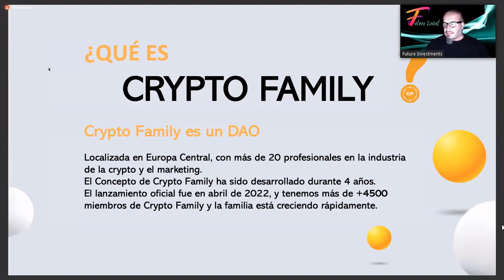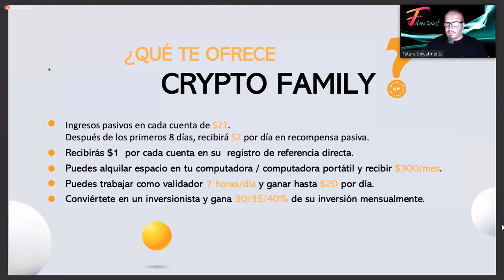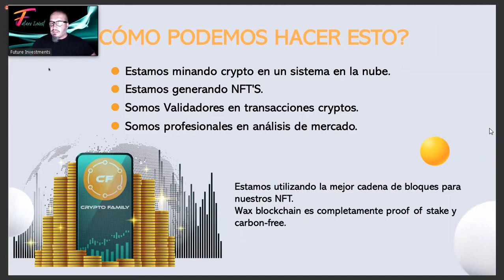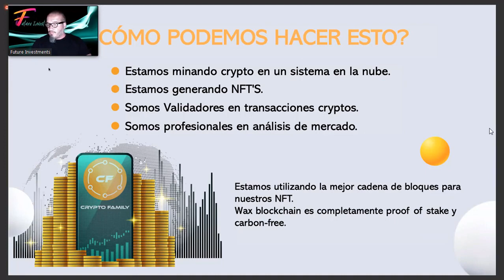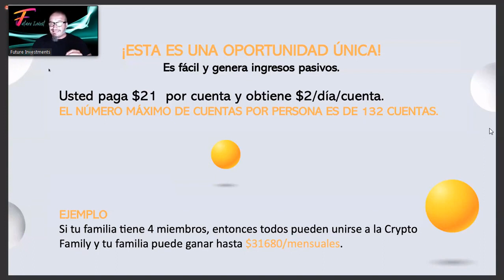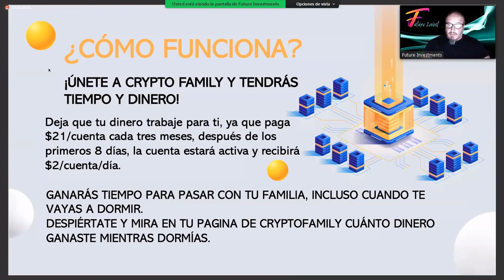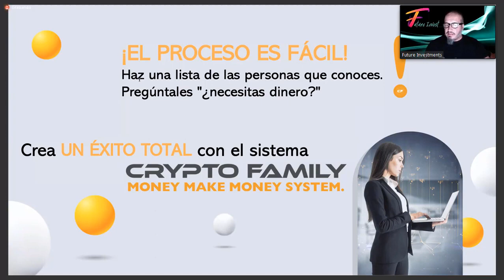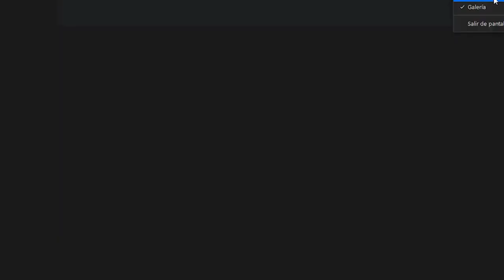PRESENTACION CRYPTO FAMILY GANA $2 DIARIOS POR CADA $21 INVERTIDOS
Número de referencia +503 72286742  este número lo agregas en el área donde dice REFERENCIA luego que hayas registrado tu número y contraseña de acceso . debes agregar nuestro número para entrar a nuestro grupo privado de WhatsApp y así recibir ayuda en todo lo que necesites .

CUPO LIMITADO:
✨ Cryptofamily ✨💥💥
▶️ Conoce cómo puedes poner a trabajar y multiplicar tu capital en 90 días.
Que tal amigos . Leerlo hasta el final, date la oportunidad.
 Deseo compartir esta información MUY INTERESANTE.
🔊 No sé qué estés haciendo en estos momentos, pero este proyecto es algo que no desviará la atención de lo que estás desarrollando, al contrario, maximizará tus GANANCIAS.

⏹ NO ES MULTINIVEL.
⏹ NO SON REDES.
⏹ NO ES PLATAFORMA.

🔆 SOLO PAGA UN NIVEL DE REFERIDO, NO MÁ. Y hasta ahí, sigue leyendo👇🏻

 Lo INTERESANTE Y PODEROSO está en las ganancias de tu CAPITAL.
 'TU DINERO TRABAJANDO PARA TI'
 24/7 DURANTE 90 DÍAS.

😎 El proyecto tiene desde Abril del 2022.
 Acaban de lanzar una opción de poder INVERTIR desde 1 cuenta de 21 usd hasta 132 cuentas como máximo de la misma cantidad cada una.

💰 Ofrece otras 3 opciones más de ingresos.
 📌Alquilar tu PC para minar la moneda, (recibiendo 300 usd al mes fijo), sólo porque mines la moneda. Si tienes 3 o 4 PC que tengan las características para el minado, puedes tener un ingreso de 900 a 1200 usd al mes adicionales, son 300 usd por cada PC que alquiles.

📌 Te paga por referir 1 usd única vez por cada cuenta que tengan de tus referidos. Si reinvierten te vuelven a pagar 1 usd.

💰💰 El NEGOCIO está en poner a trabajar tu CAPITAL en el mayor número de cuentas hasta lograr las 132 podemos tener.

✅ En qué se pone a trabajar el Capital:
 La empresa adquiere la moneda WAX (WAXP). ▶️ Que está enlistada en las exchange más importantes del mundo. Más de 20 exchanges. El uso de la moneda es para una serie de NFT para Gamers con marcas como Atari, Clashdome, Gameplay explainet, nintendo, entre otras marcas de NFT para Gamers.

🆗 El objetivo de Cripto Family es llegar a ser una ballena de la moneda WAX y la comunidad sea más beneficiada, ya que una gran parte, binance es quien trabaja con esa moneda para todo lo referente en Juegos NFT y Metaversos.

📌💰💰 Como gana TU CAPITAL:_
 por cada cuenta de 21 usd, a partir del 9no día empiezas a recibir 2 usd diarios por cuenta.
 En 19 días prácticamente recuperas tu inversión y te quedas con 71 días de ganancias recibiendo 2 usd diarios por cuenta.
 OJO:  Son días naturales. (recibes 82 pagos de 2 usd por cuenta).
 Con los 1ros 9 días de validación, se cumple el ciclo de los 90 días.

🆗 Al término de los 90 días, puedes elegir volver a comprar cuentas con Cripto Family.

💰🔥 Puedes hacer interés compuesto.

☑️ Las cuentas se pagan en USDT (trc20). (todas tus cuentas quedan en un mismo registro).

✅ *_ Te pagan en Usdt (trc20), LTC, BTC y WAXP.

💰 *Se retira jueves, viernes, sábado y domingo.
Pagando el lunes directo a tu billetera.*

▶️ Retiros: Mínimo 100 usd, si retiras en usdt , BTC o ltc pagas el 5% de comisión, si retiras en la moneda WAXP, va sin comisión.

1️⃣ Ejemplo: Compras 10 cuentas = 210 usd
Recibes: 20 usd diarios
Total a ganar: 1640 usd .

2️⃣ Compras 30 cuentas = 630 usd
Recibes: 60 usd diarios
Total a ganar: 4920 usd

3️⃣ Compras 50 cuentas = 1050 usd
Recibes: 100 usd diarios
Total a ganar: 8200 usd

4️⃣ Compras 100 cuentas = 2100 usd
Recibes: 200 usd diarios
Total a ganar: 16400 usd

5️⃣ Compras las 132 cuentas = 2772 usd
Recibes: 264 usd diarios
Total a ganar: 21648 usd

💪 Esto por el plazo de 90 días de cada cuenta.
😎 Se tienen zoom informativos en inglés y español o si se requiere uno, se solicita.
🆗 Fácil registro.
 Saludos, quedo atento y compartirte el link del próximo zoom y el pdf informativo.

 ATTE. Johao Hernández

 Uno: Se abre la ventana, pon tu numero con tu área del país.

 Dos: En esta ventana, hay que poner el password.

Tres: Poner los datos generales y al final en el último recuadro poner el ID del Patrocinador que es el número teléfono con el área del país de quien te invita.
PÍDESELO A QUIEN TE INVITO, SI FUI YO ES EL DE AQUÍ ABAJO:
ID  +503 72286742  es el ID o Numero de tu servidor Johao Hernández

 Cuatro:  Ya dentro de la oficina virtual, es ir a compras, elegir la cantidad de paquetes a adquirir y pagar con usdt en trc20 en la liga de pago que está en la página.

 Cinco: Una vez hecho el envío de los usdt (trc20), es tomarle screenshot (imagen) al comprobante y cargarlo a la página, ahí mismo donde dice Upload Image y CONFIRMAR.

Dentro de las 24 hrs queda activada la cuenta.

Listo, bienvenido.